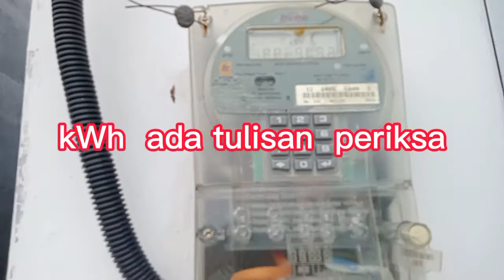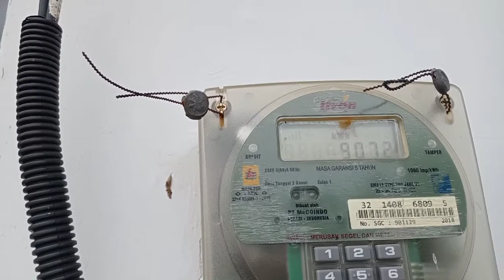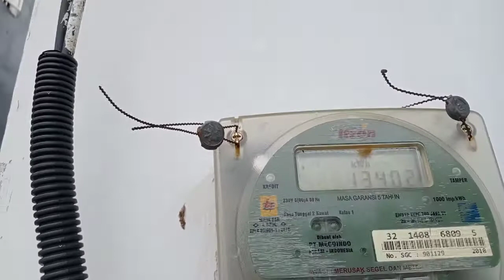Cara mengatasi kWh meter ada tulisan periksa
kali ini putralistrik ingin berbagi bagaimana kita mengatasi kWh meter pulsa yg ada tulisan periksa dan biasanya kalau sudah ada tulisan periksa di isi pulsa tidak bisa masuk alias gagal langakah pertama periksa dulu di bagian instalasi di box sekring dan kabel pastikan nol atau netral terpisah dan bagaimana cara mengatasi kWh yang tidak bisa di isi pulsa biasanya ini ditandai dengan ada gambar tangan untuk selengkapnya silakan tonton Vidio ini sampai selesai .

terimakasih yg sudah menonton Vidio ini